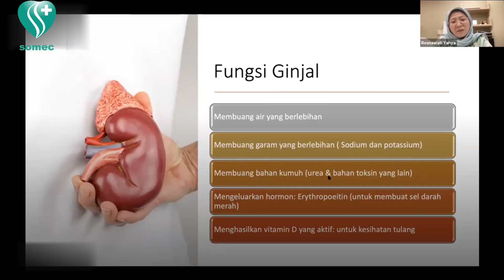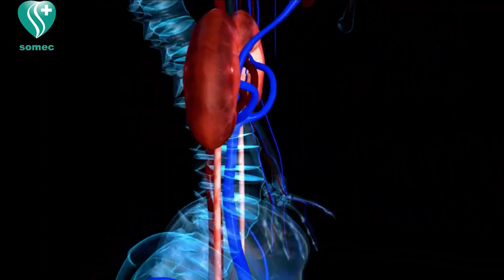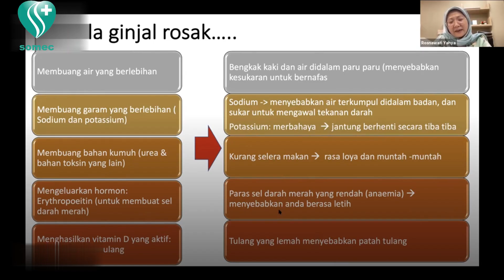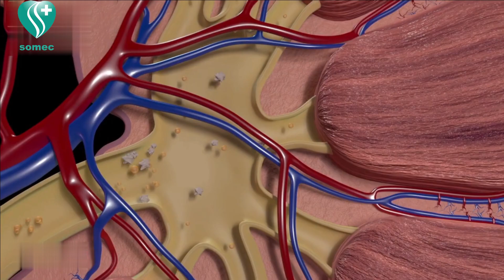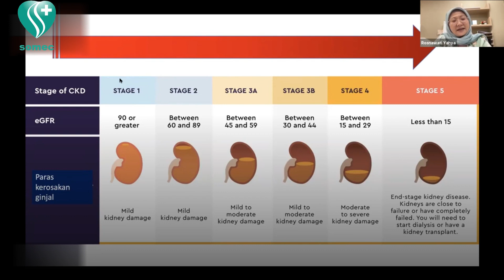Pengaruh Turunnya Fungsi Ginjal Terhadap Organ Vital Lain Menurut Spesialis Ginjal Di Sunway KL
Pengaruh Turunnya Fungsi Ginjal Terhadap Organ Vital Lain

Menjaga kesehatan ginjal dapat dikatakan sama dengan menjaga kesehatan seluruh tubuh. Pasalnya jika ginjal rusak, organ dan sistem organ lain pada tubuh juga bisa terpengaruh. Hal ini bisa memicu perkembangan berbagai penyakit lain dan bisa memengaruhi kondisi tubuh secara keseluruhan.

Kesehatan ginjal sangat penting untuk dijaga karena fungsi ginjal pada tubuh manusia sangatlah penting. Ginjal bertugas menyaring limbah-limbah berupa sisa metabolisme sel, seperti kelebihan garam, urea, limbah nitrogen, dan juga racun-racun yang bisa membahayakan tubuh.

Kesehatan Ginjal dan Gangguan yang Mungkin Terjadi - Alodokter
Selain menjadi penyaring bagi tubuh, ginjal juga memiliki fungsi lainnya, seperti menyeimbangkan kadar air dan elektrolit, mengatur tekanan darah, mengatur produksi sel darah merah, dan mengatur keseimbangan asam basa (pH) di dalam tubuh.

Jika ginjal mengalami gangguan, akan terjadi penumpukan cairan, limbah, dan racun di dalam tubuh. Penelitian juga menunjukkan gangguan fungsi ginjal dapat menjadi salah satu faktor risiko kematian dini, disabilitas, dan perburukan kondisi kesehatan secara umum.

Beberapa jenis penyakit ginjal yang umum ditemui adalah:

1. Penyakit batu ginjal
Penyakit ini disebabkan oleh pengendapan zat-zat dan mineral tertentu di dalam darah dan akhirnya membatu di dalam ginjal. Batu ginjal dapat menyebabkan nyeri yang sangat berat dan jika ukurannya besar, batu tersebut bisa menghambat aliran urine pada sistem saluran kemih.

2. Infeksi ginjal
Infeksi ginjal atau pielonefritis biasanya disebabkan oleh bakteri atau virus yang masuk melalui saluran kemih, sehingga risiko terjadinya akan meningkat jika Anda mengalami infeksi saluran kemih (ISK). Kondisi ini bisa menyebabkan munculnya darah atau nanah pada urine.

3. Penyakit ginjal polikistik
Penyakit ini tergolong dalam jenis penyakit keturunan yang ditandai dengan adanya pertumbuhan banyak kista di dalam ginjal. Penyakit ginjal polikistik bisa mengganggu fungsi ginjal hingga menyebabkan gagal ginjal.

4. Glomerulonephritis
Kondisi ini diakibatkan oleh peradangan pada glomerulus, yaitu struktur yang berfungsi sebagai penyaring di dalam ginjal. Umumnya kondisi ini disebabkan oleh infeksi, kelainan bawaan sejak lahir, atau obat-obatan. Penyakit autoimun, seperti lupus, juga bisa menyebabkan kondisi ini.

5. Gagal ginjal
Gagal ginjal secara umum dibagi menjadi 2 macam, yaitu akut dan kronis. Gagal ginjal akut dapat disebabkan oleh dehidrasi, efek samping obat, atau karena pendarahan sehingga aliran darah menuju ginjal terganggu.

Sementara itu, gagal ginjal kronis biasanya disebabkan oleh tekanan darah tinggi dan diabetes, yang merupakan kondisi menahun dan lama kelamaan dapat mengganggu kerja ginjal. Penderita gagal ginjal bisa memerlukan hemodialisis (cuci darah) atau transplantasi ginjal, tergantung beratnya kerusakan pada ginjal.